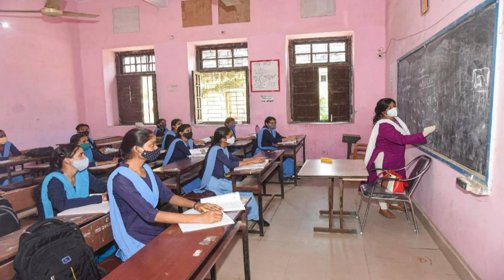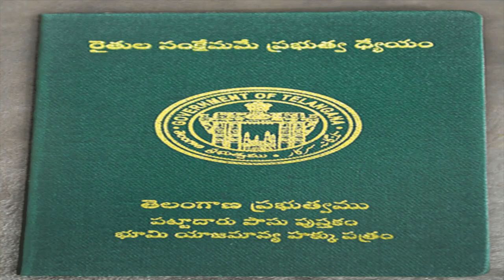AdabHyderabad || Ek Mulaqat Mohammed Mahmood Ali Hon'ble Home Minister Telangana || New Year Spl